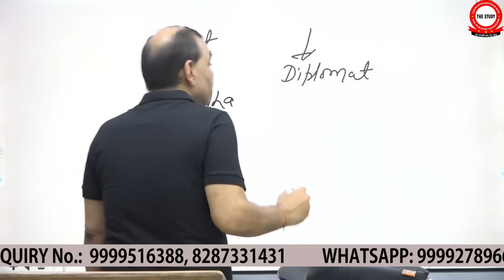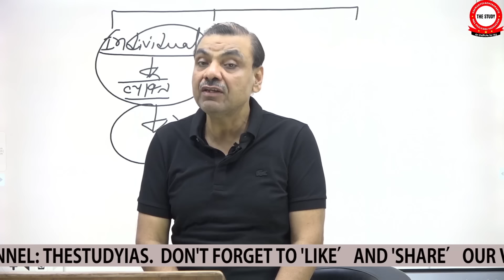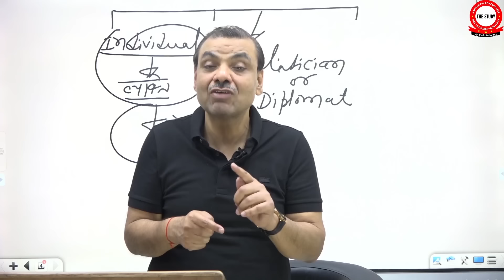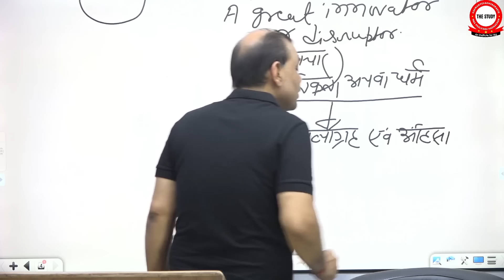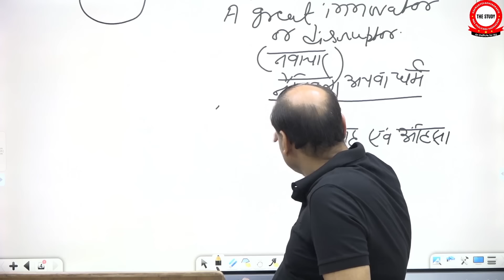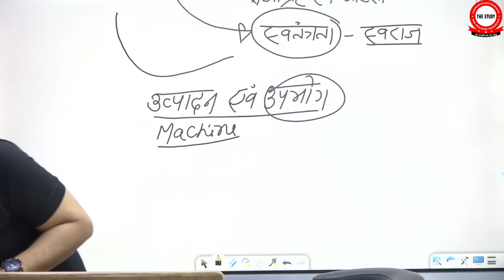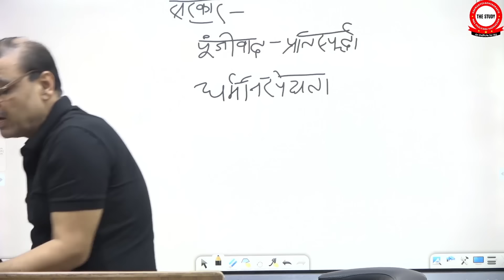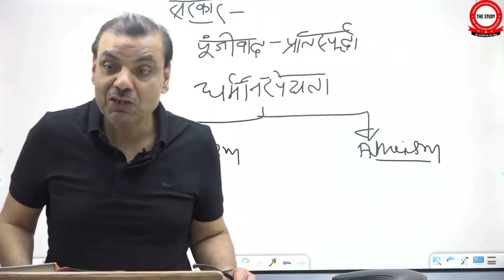Gandhi : A Saint, A Diplomat and A Revolutionary || Explained By Manikant Singh || The Study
🔥🔥  Gandhi : A Saint, A Diplomat and A Revolutionary || Explained By Manikant Singh || The Study || History Optional

👉 प्रिय दर्शकों,

              ⛳️ यह व्याख्यान महात्मा गांधी की 153वीं जयंती के उपलक्ष्य पर प्रस्तुत किया जा रहा
 है, जो कि हमारे 'क्रिटिकल ओपिनियन सीरीज' का हिस्सा है। इस व्याख्यान के माध्यम से मणिकांत सर ने अपने आलोचनात्मक विश्लेषण के माध्यम से दर्शकों को गांधी के व्यक्तित्व से रूबरू कराया है जो कि एक रुचिकर और ज्ञानवर्धक विश्लेषण है। गांधी के व्यक्तित्व का विश्लेषण करते हुए, मणिकांत सर ने एक संत, एक राजनयिक और एक क्रांतिकारी के तौर पर उनके व्यक्तित्व विलक्षणों पर प्रकाश डाला है। गांधी के व्यक्तित्व में आप बुद्ध, मैकियावेली और भगत सिंह की झलक देख सकते हैं। हम उम्मीद करते हैं कि इस व्याख्यान को सुनने के बाद, महात्मा गांधी जी के बारे में आपके ज्ञान में एक निश्चित वृद्धि होगी और आप व्यापक दृष्टिकोण से और बेहतर समझ के साथ गांधी पर चर्चा करने में सक्षम होंगे।

👉 Dear viewers,
                      ⛳️ This lecture is part of the 'Critical Opinion Series' which is being presented on the 153rd birth anniversary of Mahatma Gandhi. Through this lecture, Manikant Sir has introduced the viewers to Gandhi’s personality from a different perspective and critically analyzed his own viewpoint. while analyzing Gandhi's personality, Manikant Sir has highlighted his certain personality traits like that of a saint, a diplomat and a revolutionary. You can see glimpses of Buddha, Machiavelli and Bhagat Singh in Gandhi’s personality. We expect that after listening to this lecture, there will be a certain enhancement in your knowledge about the personality of Mahatma Gandhi and you will be able to discuss Gandhi from a broader perspective and with a better understanding.
1. Present & the Past Communication Series
2. History By Manikant Singh
3. Art & Culture for UPSC By Manikant Sir
6. Online History Classes By Manikant Sir
7. History By Manikant Sir for UPSC, PCS
8. World History for UPSC By Manikant Sir
9. Modern History for UPSC By Manikant Sir (English)
10. Modern History for UPSC By Manikant Sir (Hindi)
11. UPSC Mains Question Paper Discussion
12. Civil Services Exam & the World of Books